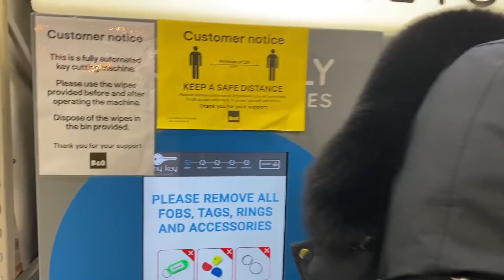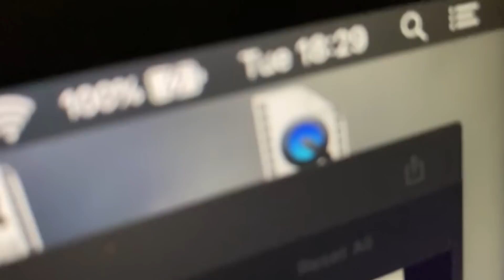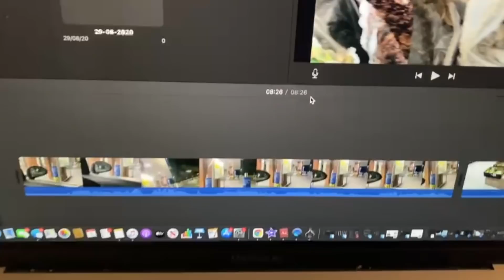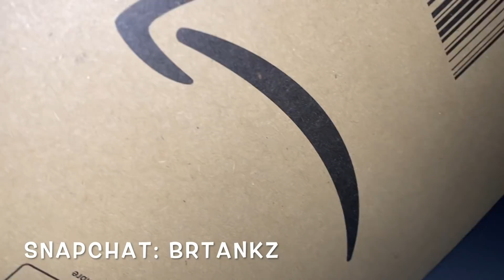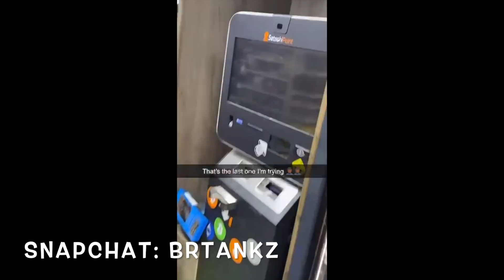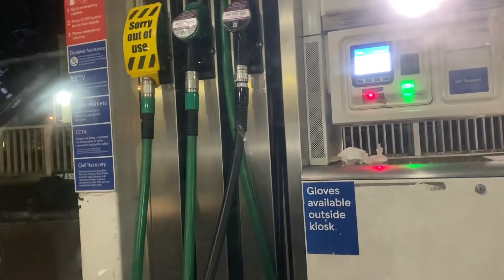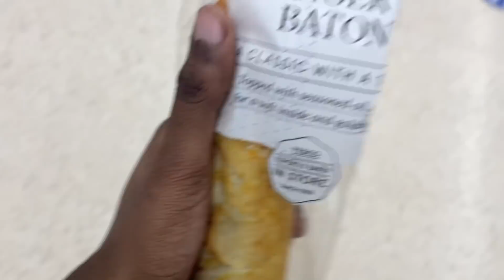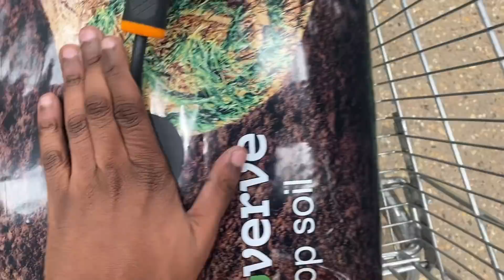Had to dash from some mad man | Week in the Life of Tankz (Episode 14)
TikTok Accounts: brtank | brtankz | brtank2